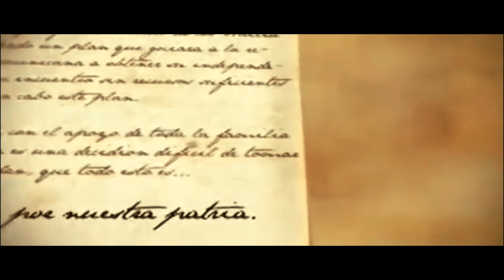RAMFIS DOMINGUEZ TRUJILLO... EL ULTIMO SUEÑO DE DOMINICANA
Hoy los dominicanos se preparan para unas elecciones que
están al doblar de la esquina, y en esa ruta surge un hombre
que muchos miran como el ultimo sueño.

Nieto del Generalisimo Rafael Leonidas Trujillo Molina, muchos
dominicanos ven hoy a Luís José Ramfis Domínguez Trujillo
nacido en el Condado de Manhattan New York, el 22 de
Mayo de 1970 como una tabla de salvación llegada del exterior
por tener la doble nacionalidad, en su condición de hijo de
dominicanos.

En principio se creía que la gran fortaleza de Ramfis Trujillo
estaba solo en la diáspora dominicana en el exterior, pero
ahora los últimos resultados arrojan que la sociedad
dominicana está dividida en dos con relación al tema.